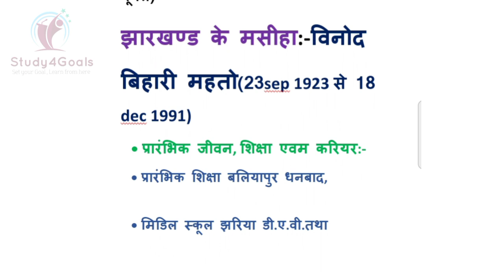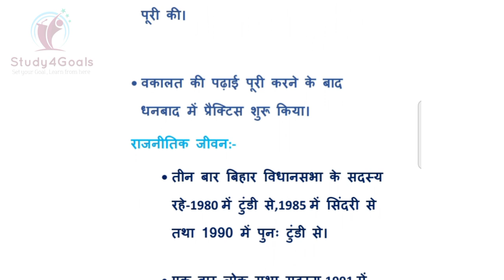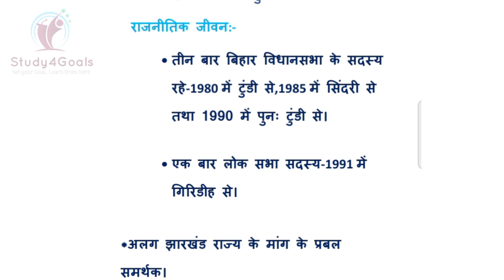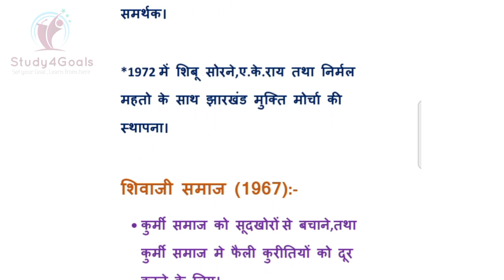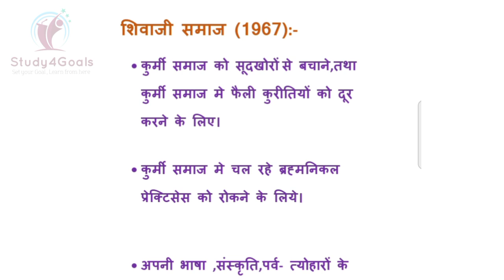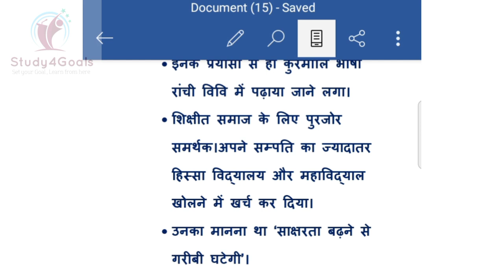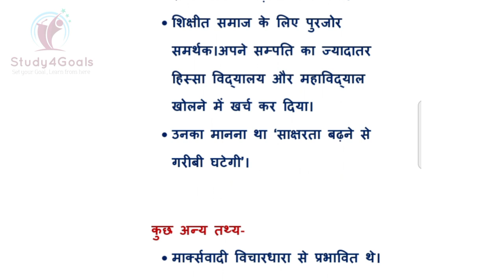Binod Bihari mahto !! बिनोद बिहारी महतो !! Biography !! झारखंड के महान व्यक्तित्व। By - Kamlesh sir.